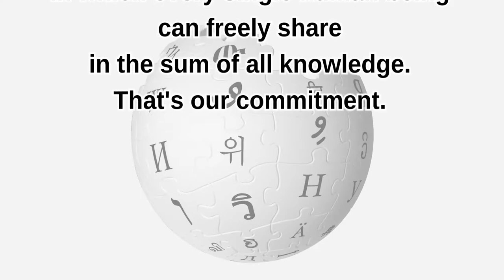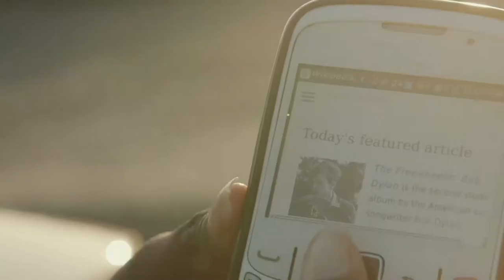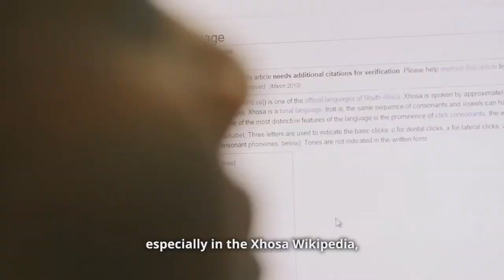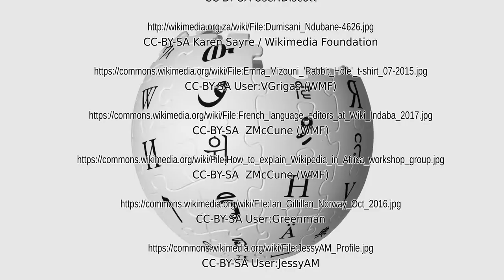Wikimania 2018 Cape Town promo video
Video to be shown at Wikimania 2017 to promote Wikimania 2018

Video sequencing: David Richfield

Narration: Bobby Shabangu

and re-uses the following media:

Knowledge for Everyone
CC-BY-SA Wikimedia Foundation, Victor Grigas, Charlene Music

Voices of South Africa
CC-BY Timeframe

Away We Go: South Africa
CC-BY Anthropologie

Rotating Wikipedia globe
CC-BY-SA Slashme, ™ Wikimedia Foundation, Inc.

Bloubergstrand
CC-BY-SA SkyPixels

Experience Cape Town's Western Seaboard

Experience Cape Town's City Bowl

Wikimania 2018 logo
CC-BY-SA Peter Southwood

South Africa by Air
CC-BY-SA Nadia Aly

UCT stock footage
CC-BY-SA University of Cape Town / Saadiq Behardien

CC-BY-SA User:Wizzy

CC-BY-SA Neo Ntsoma / Wikimedia Foundation

CC-BY-SA User:Discott

CC-BY-SA Karen Sayre / Wikimedia Foundation

CC-BY-SA User:VGrigas (WMF)

CC-BY-SA  ZMcCune (WMF)

CC-BY-SA  ZMcCune (WMF)

CC-BY-SA User:Greenman

CC-BY-SA User:JessyAM

CC-BY-SA Ruby Mizrahi / Wikimedia Foundation

CC-BY-SA Martin nieuwoudt

CC-BY-SA Raymond Ellis

CC-BY-SA User:Dumbassman

CC-BY-SA Owula kpakpo

CC-BY-SA Habib M’henni

CC-BY-SA Bence Damokos, ™ Wikimedia Foundation, Inc.